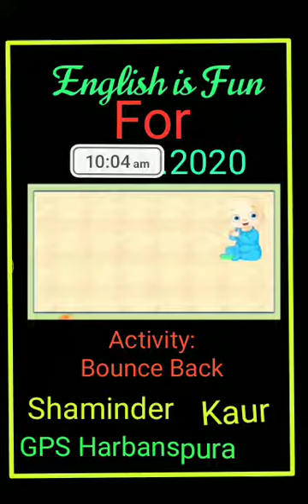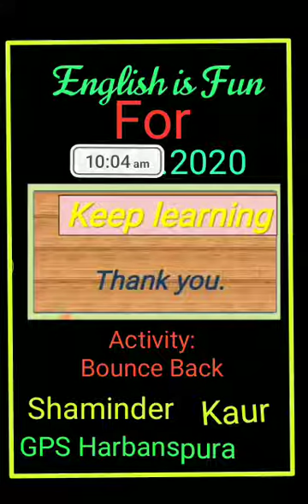English is fun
GOVT. Primary School Harbanspura